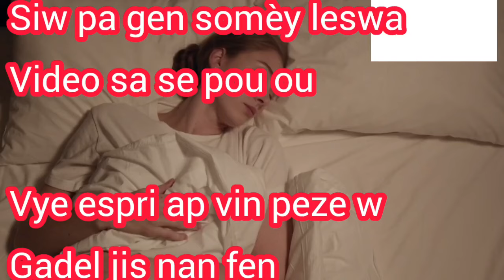Men kisaw dwe fè Si yap vin pezew, oswa kouche w nan dòmi, ou pa gen somèy le swa, li de sóm sa yo